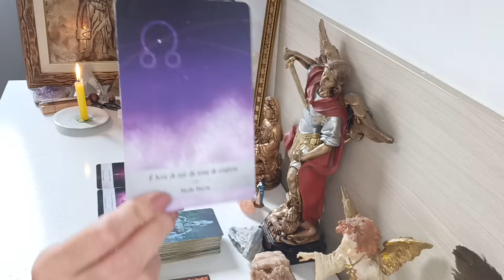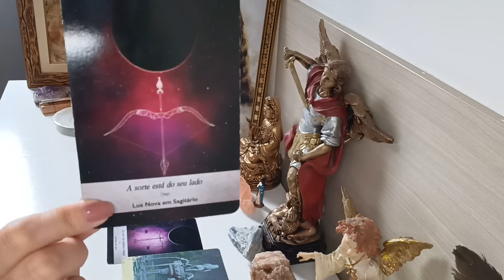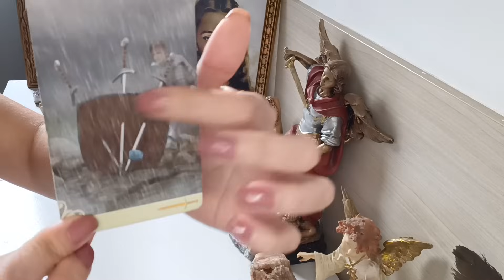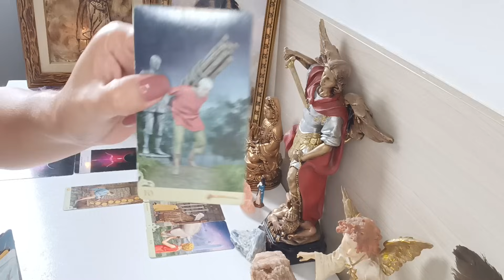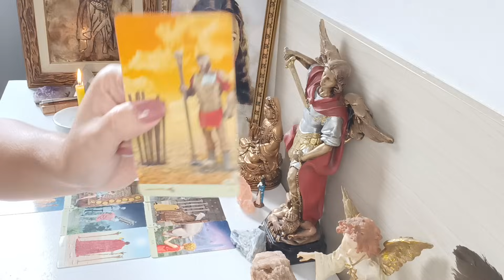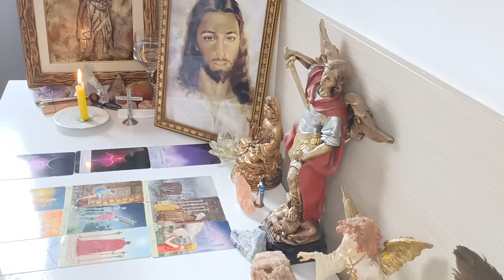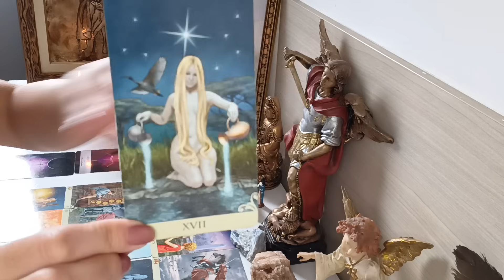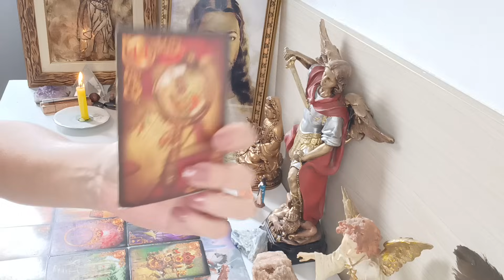PEIXES♓.NOVO CICLO ROMÂNTICO ❤️NOVIDADES NO AMOR ❤️ COMPROMISSO💥 MUDANÇAS🌊SUPERAÇÃO E TRANSFORMAÇÃO